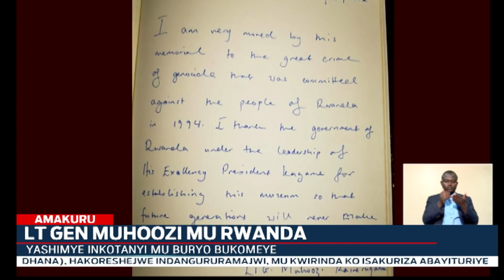Lt General Muhoozi yashimye imiyoborere y’u Rwanda yatumye ruva mu bihe bikomeye